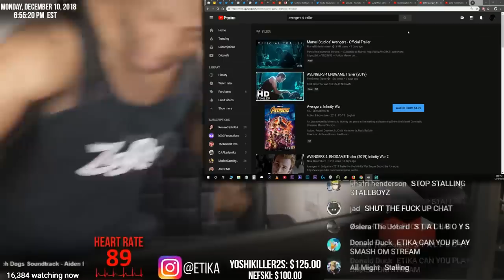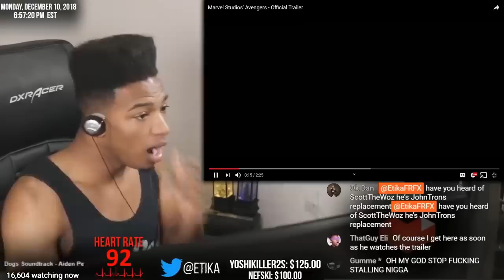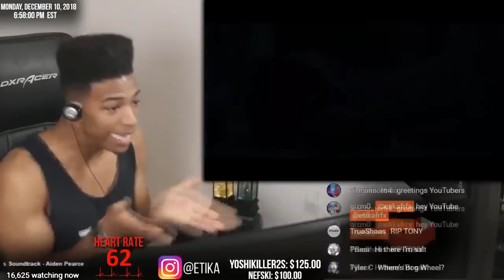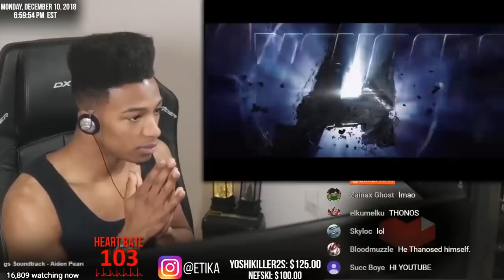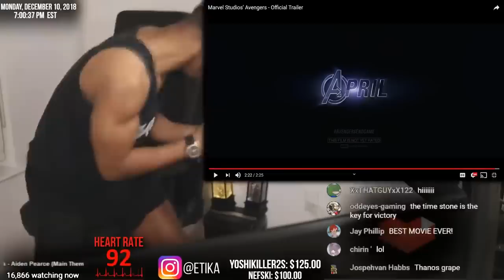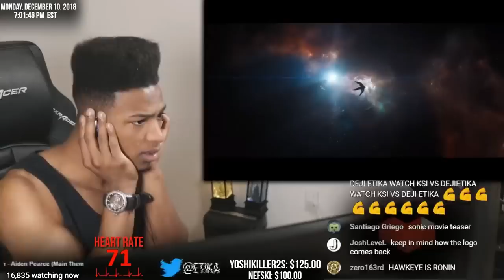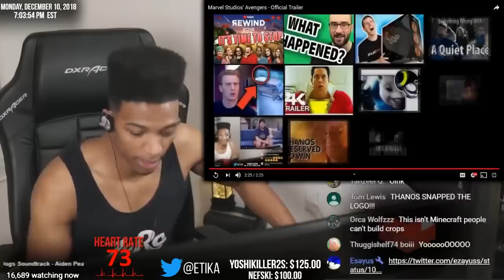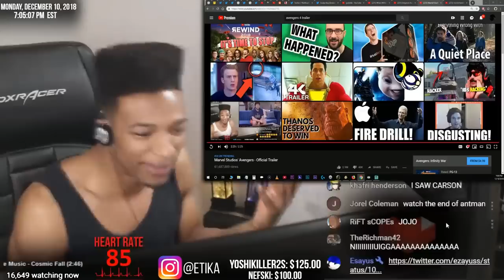ETIKA REACTS TO "AVENGERS 4 : END GAME" - TRAILER